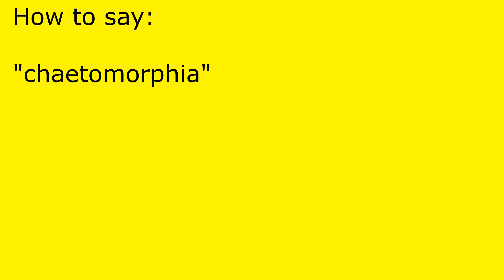How to pronounce chaetomorphia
chaetomorphia pronunciation.